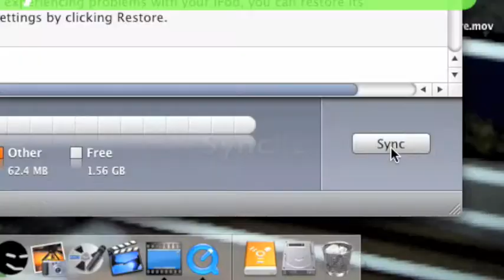iPod Shuffle Commercial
my version of the ipod shuffle commercials.